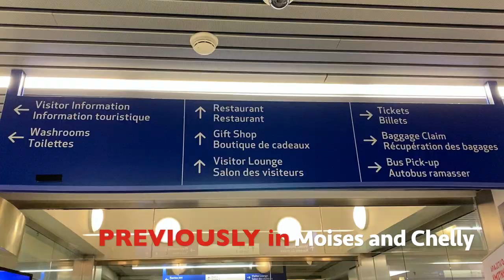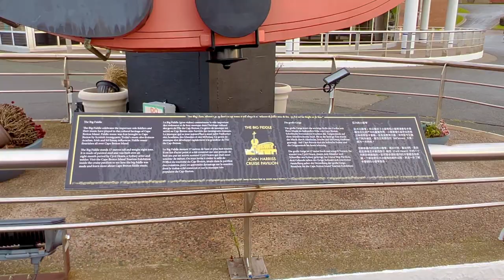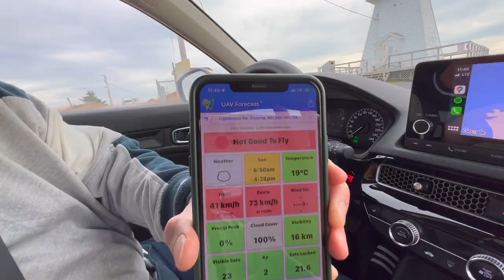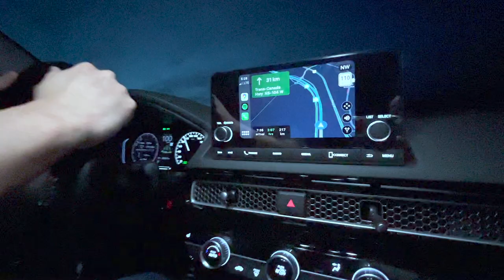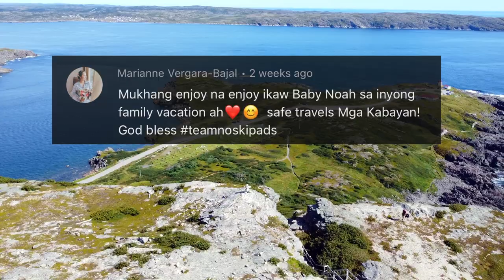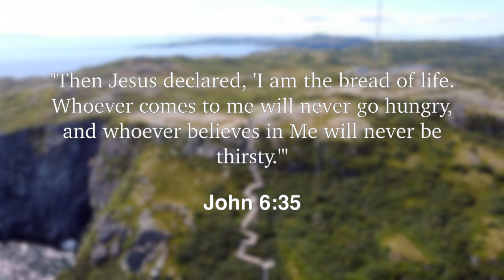WE'RE BACK IN NOVA SCOTIA + WHALE WATCH | BUHAY SA CANADA | Moises and Chelly Vlogs